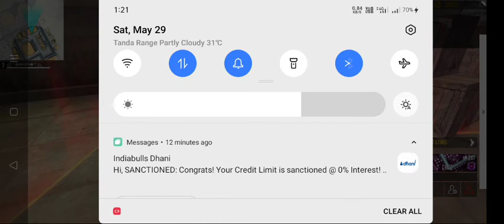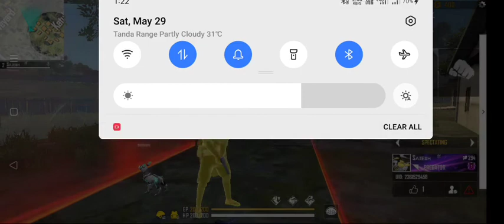Custom Room 1||Noob vs Pro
Hello Friends 😃
Please support me and any doubt about game then anyone ask me in my whatsapp group 👇👇

Join this page ☝🏻☝🏻

Go to My first video and then go to their description  for join these group ☝️☝️☝️☝️☝️